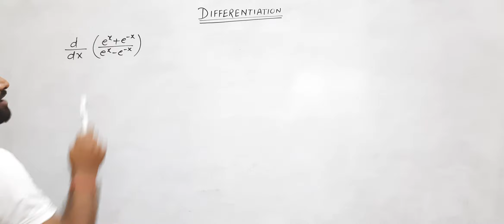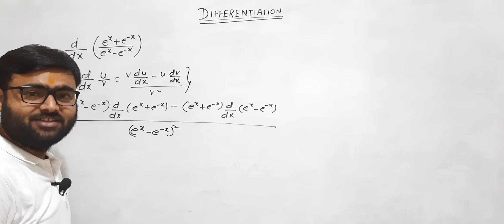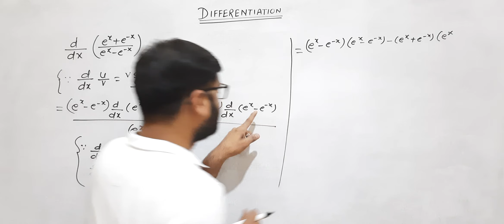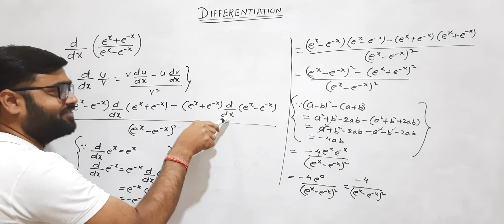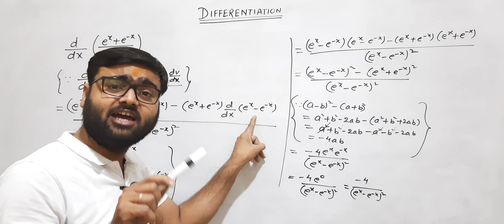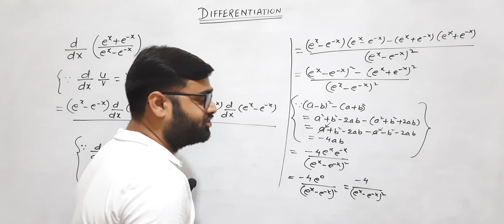Differentiation • Class 12th • Mathematics • Important question